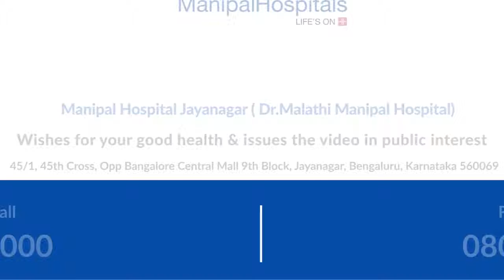Malathi Manipal Hospital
Dr.Malathi Manipal Hospital
Address: Manipal Hospitals 45/1,45th Cross, Opp Bangalore Central Mall, 9th Block,Jayanagar, Bangalore, Karnataka 560069